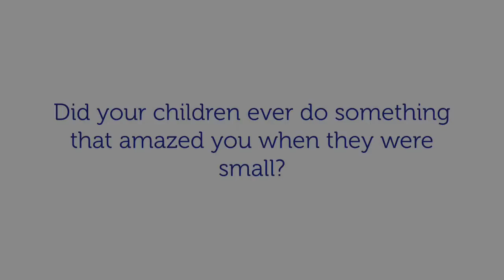The Arbor My children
This sweet lady just lights up when she talks about her children! Love to hear her memories.

No matter where we are in life's journey, home is meant to be a place of comfort and enjoyment. At The Arbor, our neighborhoods offer a beautiful blend of privacy, safety, security and community to create a warm and familiar environment.